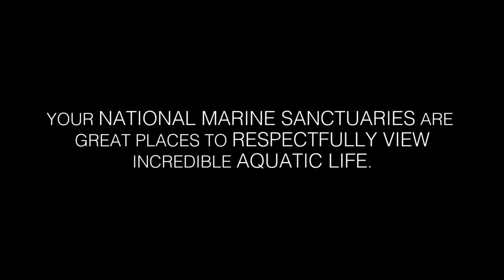Your Earth Is Blue: Stellwagen Bank and Monterey Bay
What are the best places in the nation to see marine life? According to USA TODAY's 10BEST Reader's Choice Contest, Stellwagen Bank and Monterey Bay national marine sanctuaries! Check out our video to find out what makes these places so phenomenal.